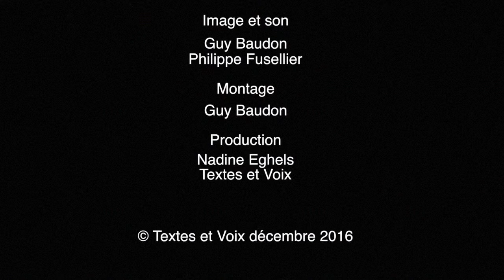Ravel-Echenoz / Insomnies (Le Gibet)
RAVEL-ECHENOZ (extrait)

Reid Hall, Paris
Création 2016